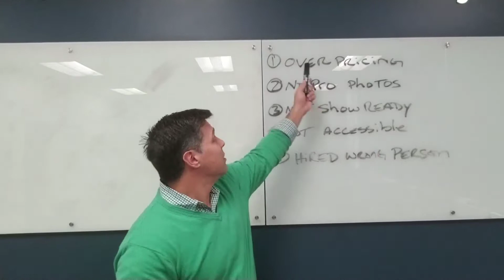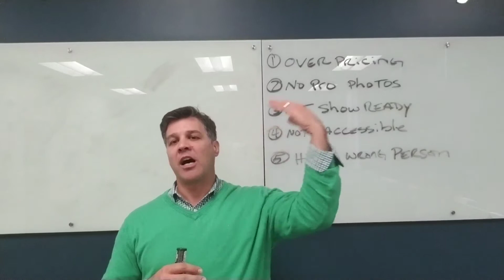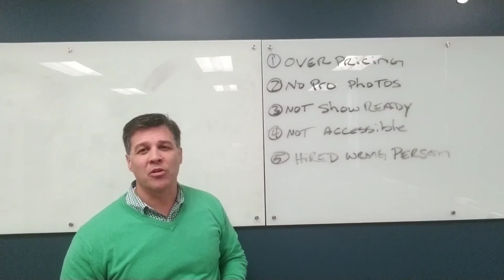Why is there no interest?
Here are some reasons why your home had no buyers interested